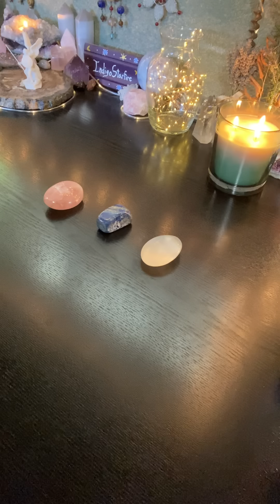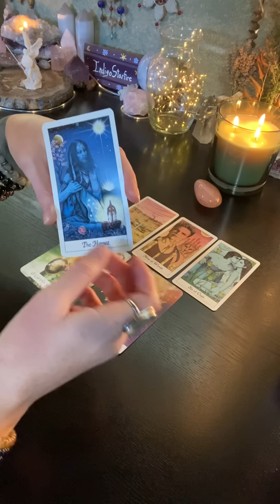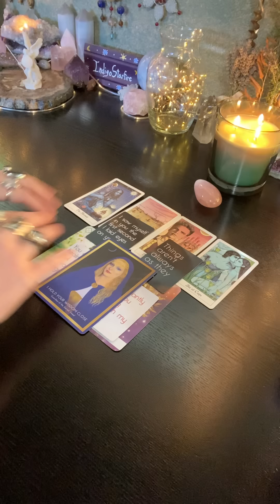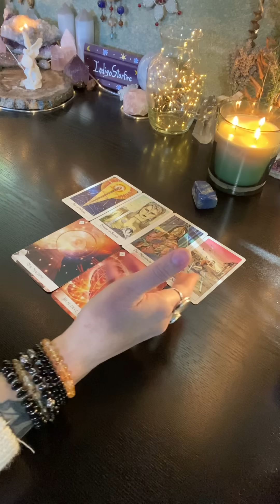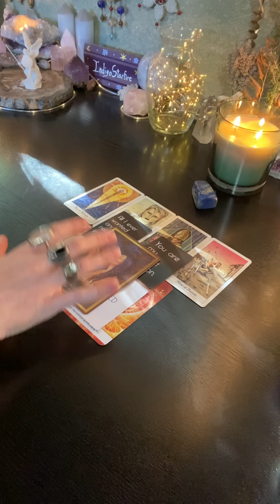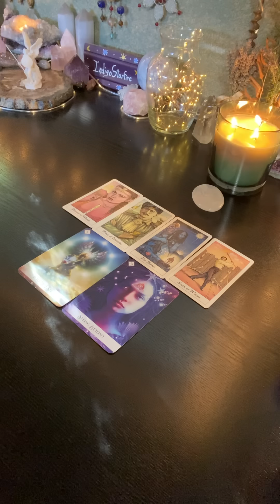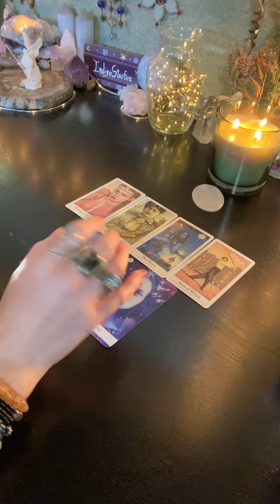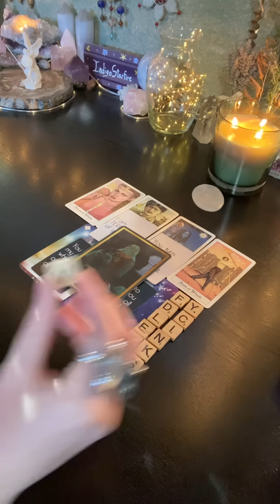❤️‍🔥💖What Are Their Thoughts & Feelings About You Right Now? (Pick A Card) LOVE READING❤️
How are they viewing you & the connection right now?

TIMESTAMPS:
Group 1: Rose Quartz (03:36 - 26:53)
Group 2: Lapis Lazuli (29:47 - 53:28)
Group 3: Selenite (56:31 - 01:21:47)

❤️These Are GENERAL COLLECTIVE MESSAGES Please Only Take The Messages That Resonate & Leave The Rest Behind❤️

Decks used:
🌹Transcendent Journeys Oracle by Cheryl Yambrach Rose
🌹Divine Love Messages (Vol. 1 & 2) by White Rose Guidance

🔮🔮🔮PERSONAL READINGS🔮🔮🔮
I offer personal Tarot & Oracle Card  readings as well as Channeled Love Letters through my Etsy shop (where I also sell handmade jewelry, dreamcatchers & suncatchers.)  PRE-RECORDED VIDEO READINGS NOW AVAILABLE: